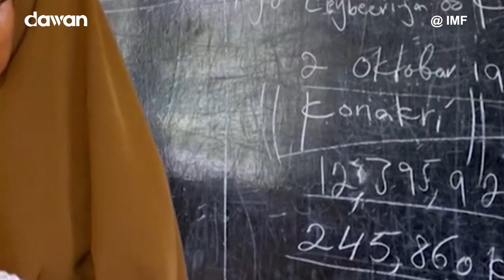Maxay yihiin kharashaadka bulshada ay sheegtay dowladda in ay kordhisay?IMF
Maxay yihiin kharashaadka bulshada ay sheegtay dowladda in ay kordhisay?